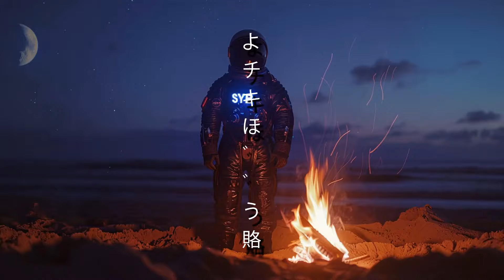Adele, Afrojack, Alan Walker, Hardwell, Don Diablo Style - Tech House Mix 1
SYB's Studio Headphones

The best DJ mixer on the planet

Incredible slide sandals